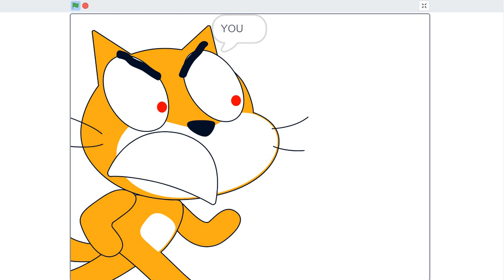Scratch Cat Meets SONIC | Scratch Movie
Credits to SEGA

NONE of the sounds is made by me